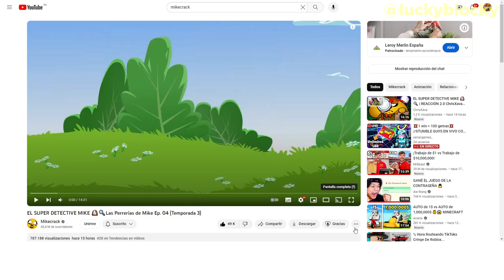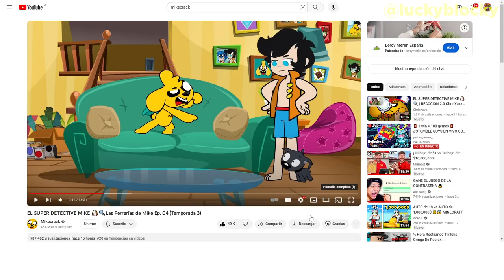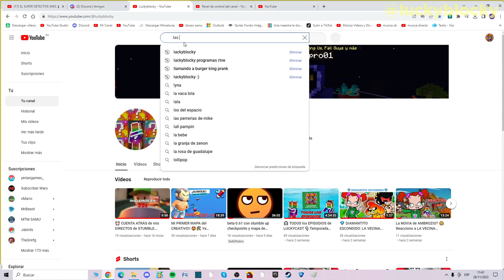ROBIN CULPABLE 🧐 Reacciono a EL SUPER DETECTIVE MIKE 🐶🔍 LPDM (Ep. 4, T. 3) | Reacción #50 👀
✅ENCONTRÉ AL FIN EL DIAMANTE en la PRIMERA VISTA 😍💎